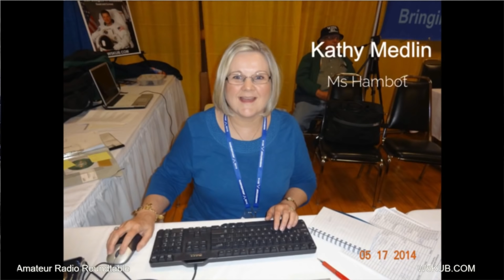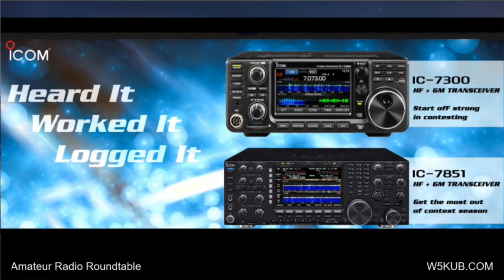Amateur Radio Roundtable 12 25 18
Watch every Tues night at 8:00 PM Central on w5kub.com.  Tonight interview with Martin F. Jue, founder of MFJ.